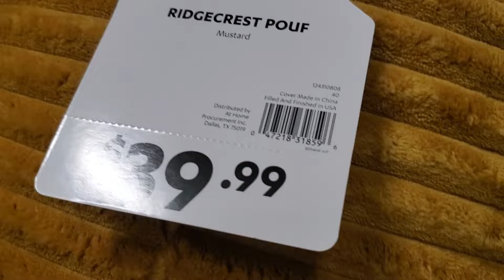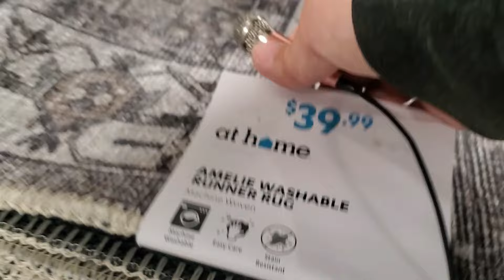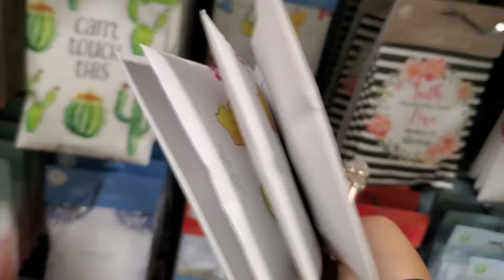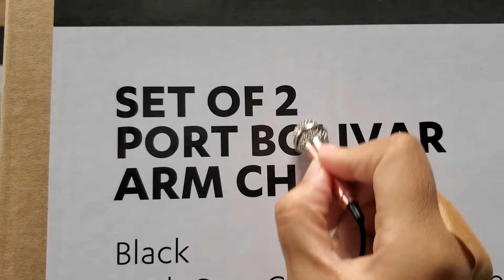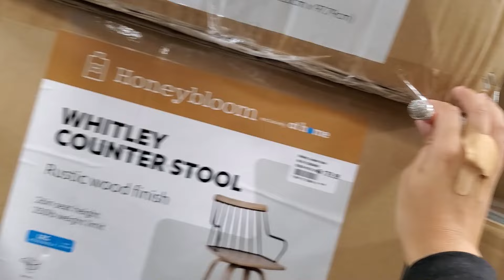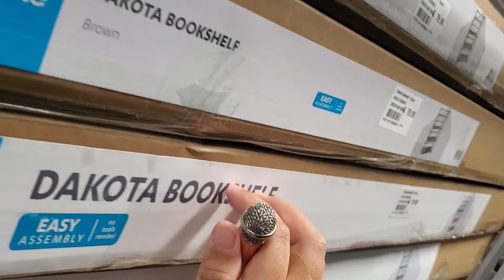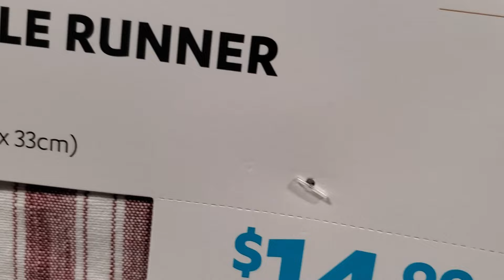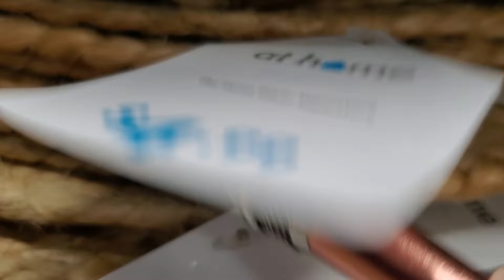Public ASMR🧠Mini Mic Scratches Your Brain (Fast & Slow Assortment)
~ If you find any value in my content and want to support me: ~